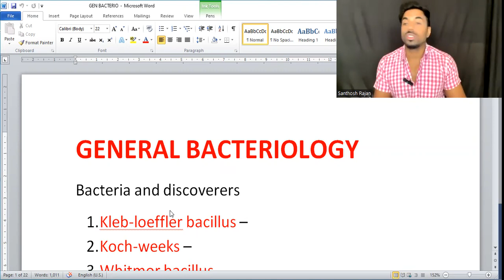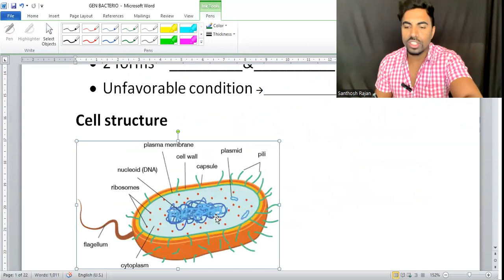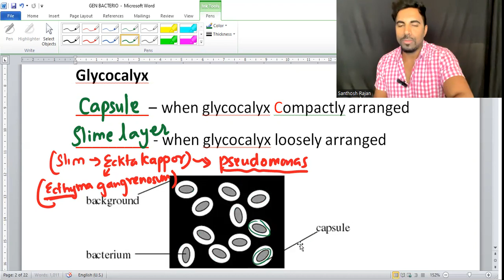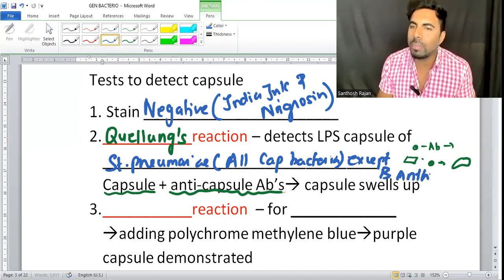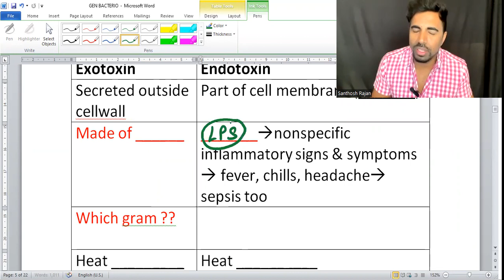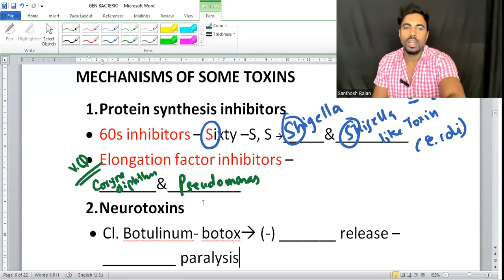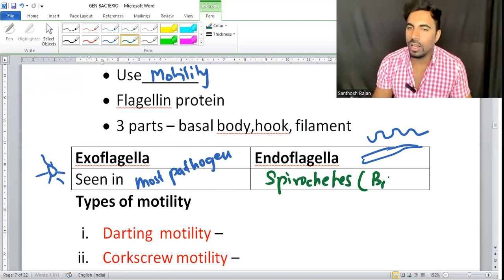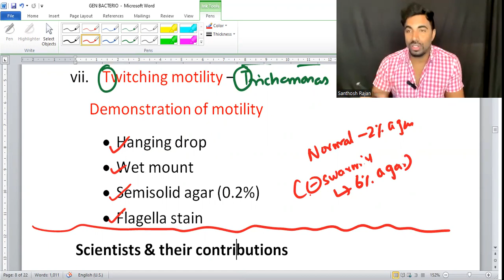microbiology rapid revision | fmge micro | neet pg micro | microbiology important questions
micro made easy
microbiology important questions
microbiology expected questions
mbbs microbiology
neet 2023
neet microbiology
next microbiology
general bacteriology  rapid revision
general bacteriology
bacteriology fmge  pictures
repeated microbiology fmge questions
microbio sure questions
dna virus classification
bacteriology  easy to remember
fmge microbiology
short notes fmge microbiology
fast revision fmge microbiology
quick review microbiology for fmge
microbiology notes for neet pg
microbilology notes for mbbs
virology notes for mbbs
microbiology for nursing students
microbiology for mlt students
micro notes for competitive exams
micro made easy
microbiology for beginners